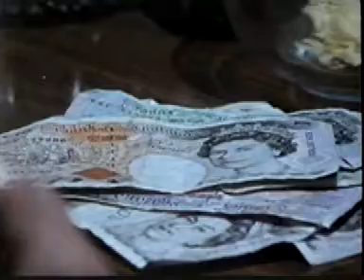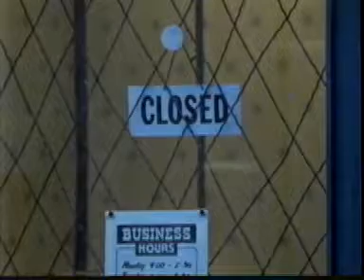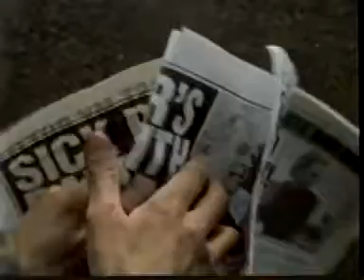Spender Episode 5 Lena Headey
Early 1992 appearance.